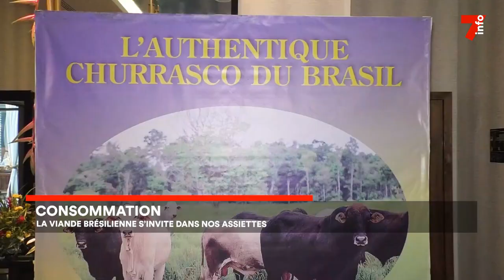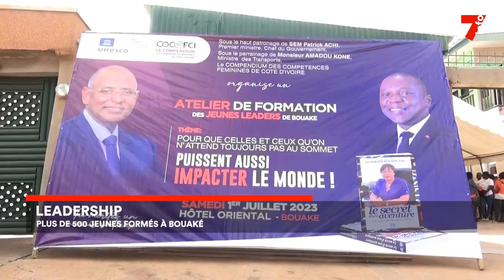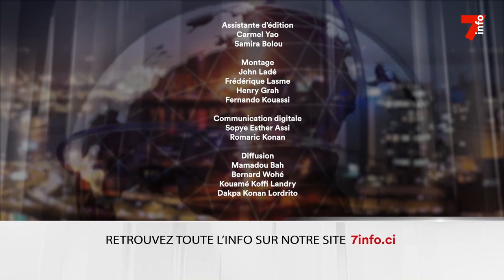Le 7 minutes du 10 juillet 2023 (édition du 12h)